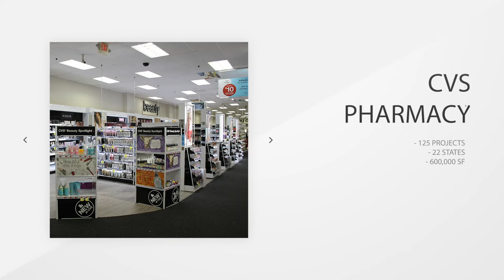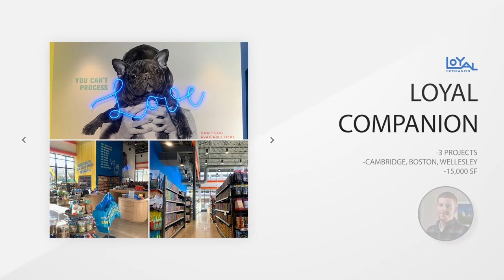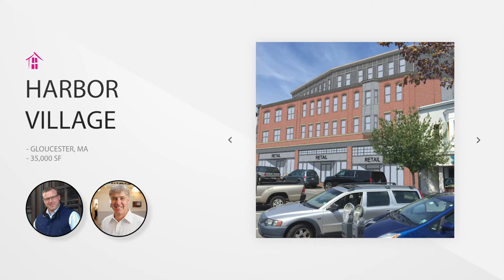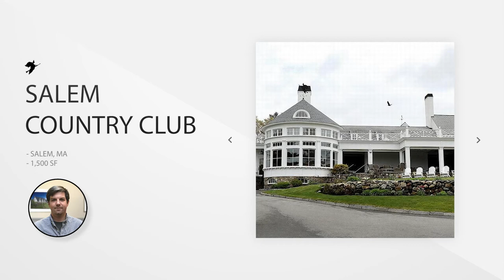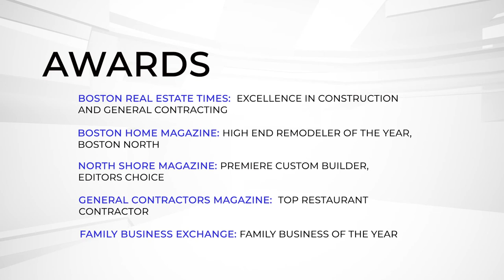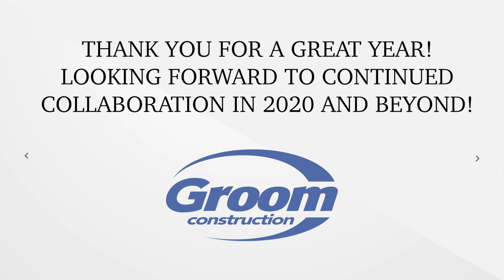2019 Year in Review - Groom Construction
Take a look at some of our highlights for the year! Which project is your favorite?